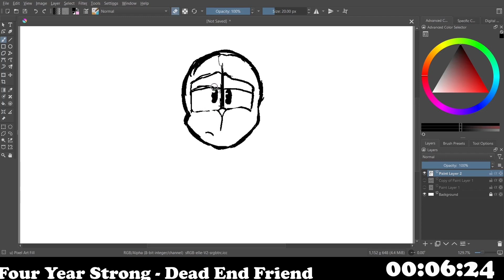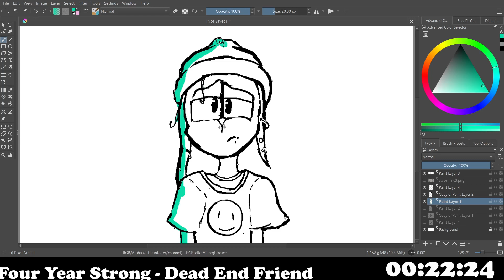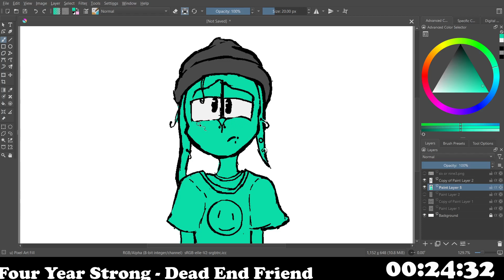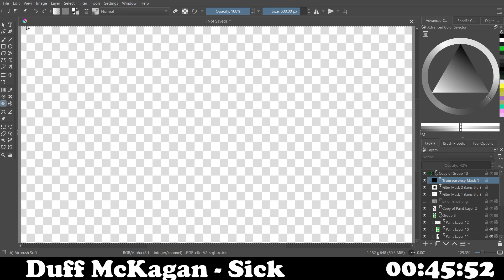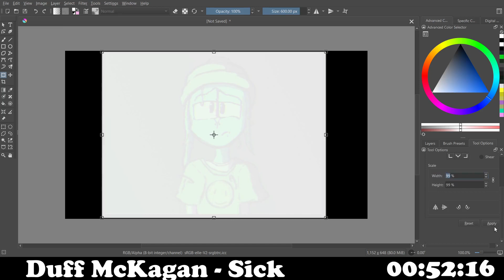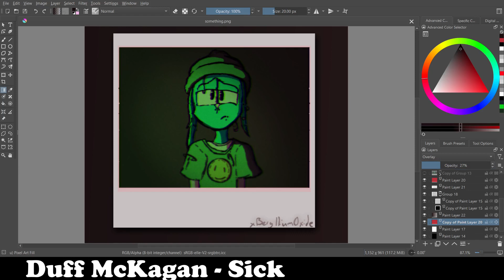something.png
i always seem to be better at art and color when im baked
i dont have any particular connection to my song choice its just a couple of the songs that were playing while i drew this
ngl something.png sounds like an indie band song title